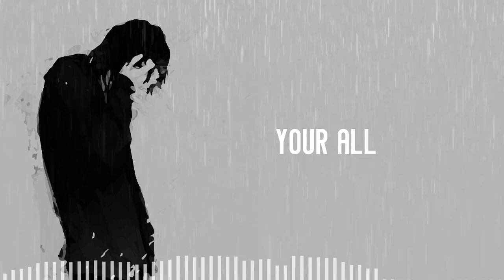Your All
D'Trophe
ft. Eugenestillasleep

🎤 Lyrics
Your all...  ✖️4
I've been broken before
I don't trust anymore
I don't  need no cure
All i need is you more
All i need is your all
been showing' up late
Bought a cake
You don't even seem remorseful on your mistake
I like your taste that's the case
Trust me girl i am not even being fake
需要你能听 也需要你信
Be sitting alone sipping hennessy
Promise i wont do shit
If you are not down with it
Why you gonna do me like that
Stab me in the back
And you're not even sad
Gave you everything I had
Still punch me in the sack
Now i whole world's black
你对我的感觉到底是怎样搞不懂
我多次想要了解你的想法猜不透
多次的明示暗示敞开心扉
你到底get不get得到渐渐疲惫
一天一天的过去从害怕失去你到现在想想期望是否太大
不是对我没好感吗所以到底是要干嘛一直忽冷忽热的真的会害我胡思乱想
hey girl, I just want an answer
为什么要对我那么好拜托你别憋着
想到当年的她烙印在我心里的那句话
别把时间浪费在不爱自己的人身上
yea，yea 谢谢你那么的在乎我让我感受到被注重
一定会珍惜你，好朋友 我们以朋友的关系开始两人美好的回忆
你们却是用好朋友来结束一段感情
Your all...  ✖️2